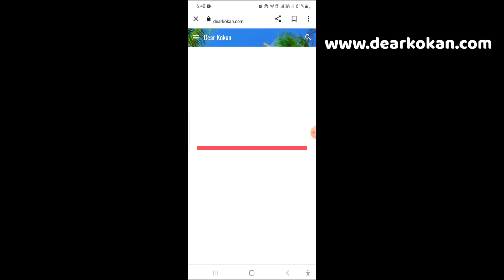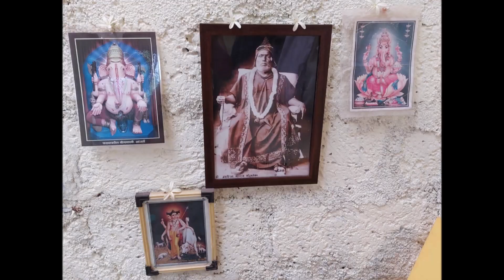दापोली हायवे च्या जवळ घर , गाव कादिवली ३.३ गुंठा NA प्लॉट, Rs. २५ लाख .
⛱️ जागा : ३.३ गुंठा + घर

🏝️ किंमत :  २५ लाख.

🐇 ब्रोकरेज : 2 %.
🐎जागा दाखविण्याचे चार्जेस : Rs. 500/-